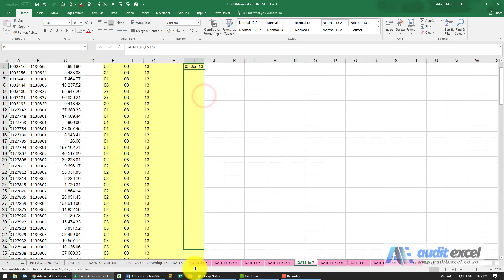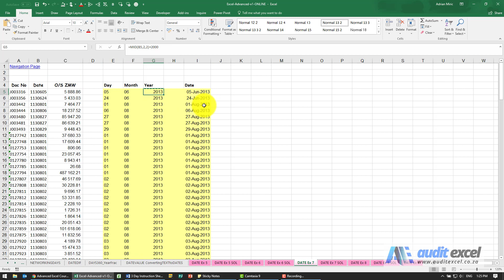Convert numbers with 2 digit years into Excel dates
Take a number that Excel does not see as a date e.g. 1130618 (meaning 13 June 2018- the initial 1 is an extra unwanted character), and convert it into a valid Excel date, and understand how to handle errors as a result of a 2 digit year instead of the year shown as 4 digits with the correct century included.

⏲Time Stamps
00:00 Convert a date that Excel does not recognize into valid Excel date
00:16 Extract the day out of the date number
00:34 Extract the month out of the date number
00:55 Extract the year out of the date number (ignoring the unnecessary character)
01:30 Create an Excel date using the day number, month number and year number
02:05 Excel dates 100 years wrong?
02:18 Add century to a 2 digit year in Excel